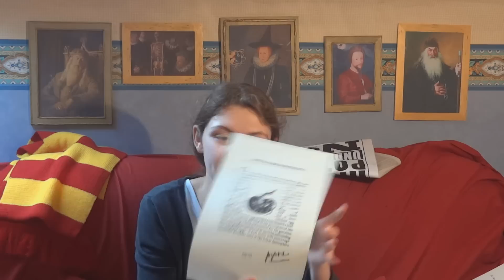Vos courriers # 8